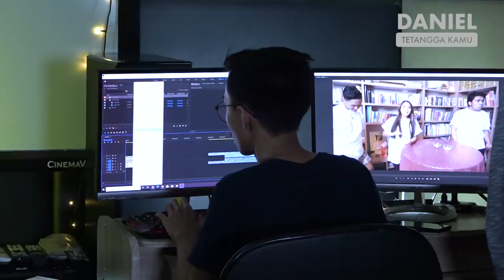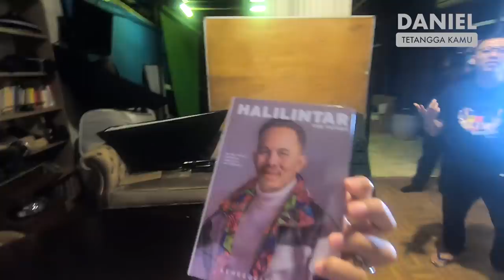Berbagai cobaan dalam rumah tangga Anang & Ashanty - Daniel Tetangga Kamu